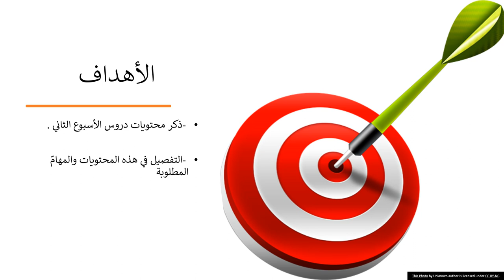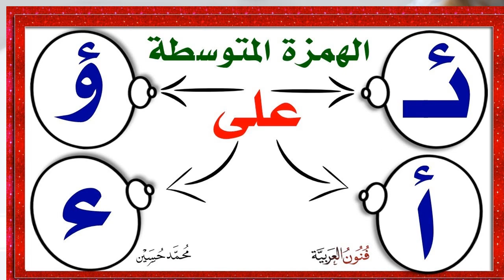الأسبوع الثاني - اللغة والأدب - الفصل الدراسي الثاني - المعلمة سماح فلاح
وصف الأسبوع الثاني  بمادّة اللغة والأدب